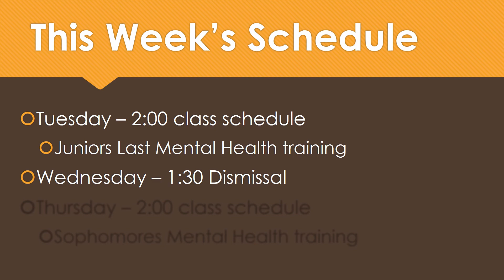CTV Oct 26 2021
CHS announcements Oct 26 2021